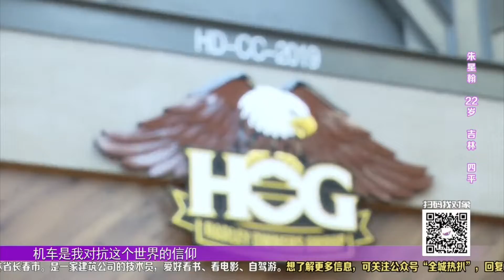盘点《全城热恋》的机车男孩们